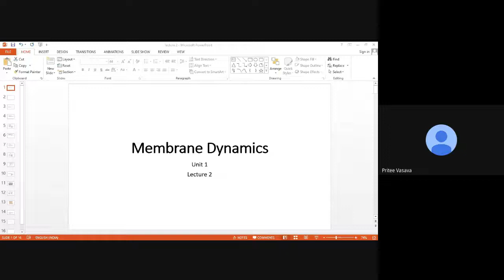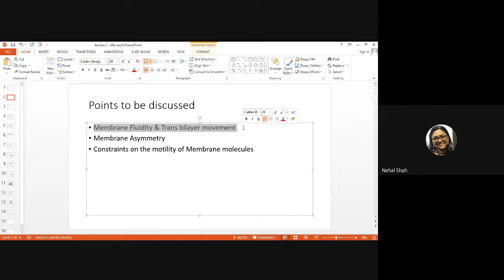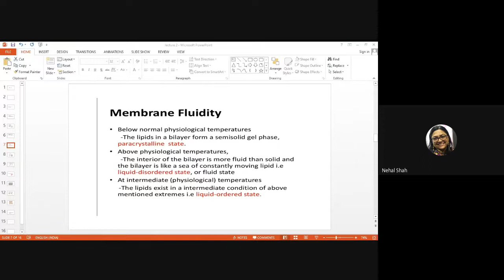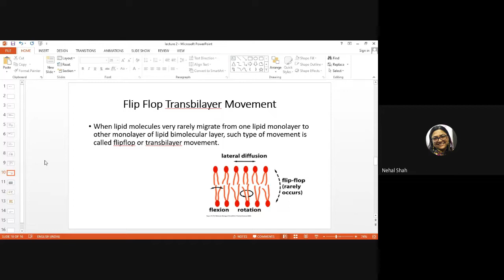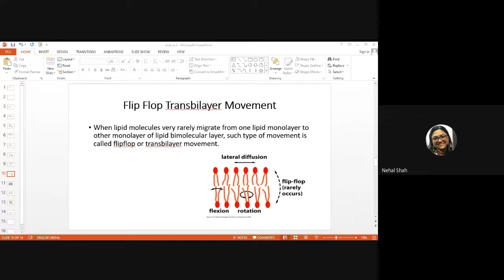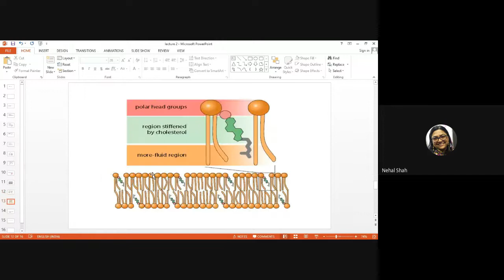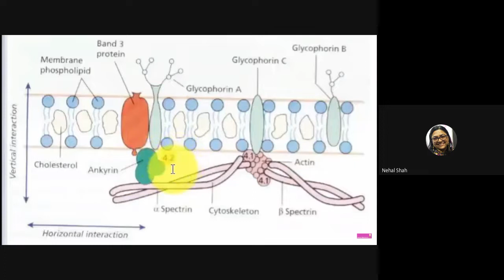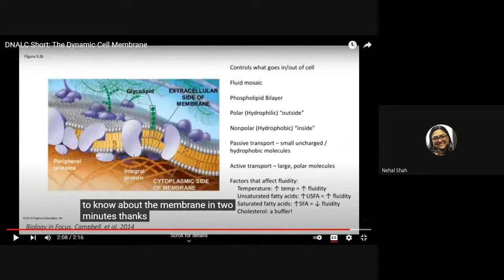Plasma Membrane - Membrane Dynamics